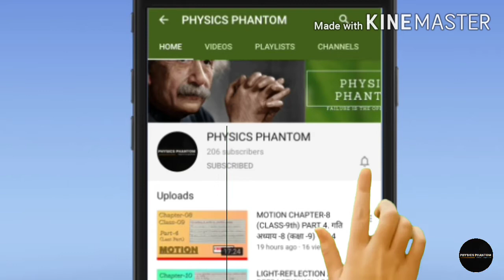MAGNETIC EFFECTS OF ELECTRIC CURRENT CHAPTER-13 PART-2(CLASS-10).विद्युत क्षेत्र के चुंबकीय प्रभाव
MAGNETIC EFFECTS OF ELECTRIC CURRENT CLASS 10 PHYSICS CHAPTER 13.
TOPICS TO BE COVERED UNDER THIS VIDEO ARE:-
1) USES OF MAGNET
2) PROPERTIES OF MAGNETIC FIELD LINES
3) ELECTROMAGNETISM AND ELECTROMAGNET
4) MAGNETIC FILED DUE TO A CURRENT CARRYING CONDUCTOR
5) OERSTED'S EXPERIMENT
6) MAGNETIC FIELD DUE TO A CURRENT CARRYING STRAIGHT CONDUCTOR
7) RIGHT HAND THUMB RULE
8) MAXWELL'S CORKSCREW RULE

OUR CHANNEL IS AN EDUCATIONAL CHANNEL WHICH MAINLY BRINGS VIDEO ON CLASS 9th,10th,11th and 12th SCIENCE.

विद्युत क्षेत्र के चुंबकीय प्रभाव